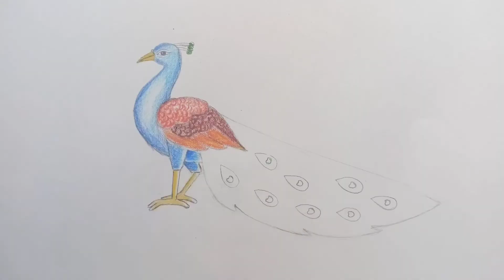How to draw peacock step by step very easy || मोर || నెమలి || paboreal || паун || மயில்